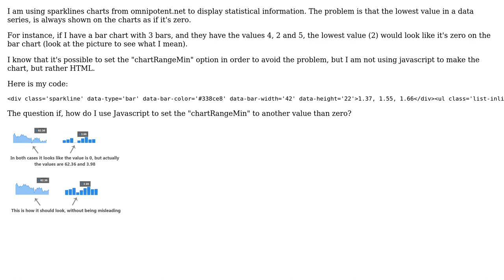Sparkline charts are misleading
With thanks & praise to God, and with thanks to the many people who have made this project possible! | Content (except music & images) licensed under CC BY-SA | Music | Images & others | With thanks to user Thomas Jackson user ajtrichards and the Stack Exchange Network Trademarks are property of their respective owners. You are responsible for your own actions.